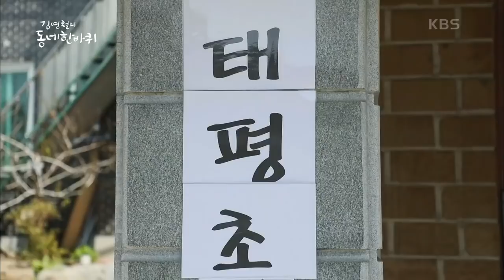[김영철의 동네 한 바퀴] 영주 향토 음식 ’태평초‘ & 풍기 인견의 산 증인 | “반갑다 영주야 – 경상북도 영주” | KBS 210508 방송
김영철의 동네 한 바퀴 (토요일 밤 19시 10분 KBS 1TV)
“반갑다 영주야 – 경상북도 영주” (2021년 5월 8일 방송)

▲ 풍기 인견의 살아 있는 역사를 만나다.
오랜 세월이 묻어나는 직조공장. 힘차게 돌아가는 기계 소리에 이끌려 안으로 들어가 보니 노부부가 인견을 짜고 있다. 고운 색을 자랑하는 오방색부터, 좁쌀 무늬까지 종류도 다양한 인견은 시원하고 정전기가 생기지 않아 여름 원단으로 인기 만점이라는데... 사실 풍기 인견이 이토록 발달하게 된 데에는 이북 사람들의 남모를 애환이 숨겨져 있단다.
6.25 전쟁 전후, ‘정감록-십승지’를 읽고 풍기로 내려온 피난민들. 낯선 땅에서 먹고 살기 위해 이북에서 배운 명주 짜는 기술로 인견을 짜기 시작했다. 이북에서 8살이라는 어린 나이에 내려온 뒤 어르신 역시 아버지의 뒤를 이어서 풍기 인견을 짜기 시작했다고. 하지만 피난 오던 길에 어머니를 잃었던 어르신은 여전히 그날만 생각하면 눈물이 난다는데... 풍기 인견의 살아 있는 역사와도 같은 어르신에게 그가 살아온 인생 이야기를 들어본다.

▲ 먹어 보셨니껴? 영주 향토 음식 ’태평초‘
골목골목 동네를 돌던 배우 김영철은 ‘태평초’라는 생소한 메뉴를 발견한다. 산간 지방이 많은 영주는 예부터 메밀 재배가 흔했다고. 덕분에 영주에서는 제사나 잔치를 지낼 때 메밀묵이 빠지지 않았다고 한다. 잔칫날 먹고 남은 메밀묵과 돼지고기, 김치를 넣어 끓여 먹은 찌개가 바로 ‘태평초’라는데... 먹고 살기 힘들던 시절, 어머니께서 묵을 쑤어 배고픈 사람들에게 아낌없이 나눠주던 것을 기억하는 어르신은 그때의 기억을 되살려 50년째 영주 향토 음식인 태평초를 만들고 있단다... 영주의 역사가 담긴 따뜻한 한 끼를 먹어보자.

[하이라이트]장승포 3대가 이어가는 70년 노포, “피란민 할아버지의 중국집”